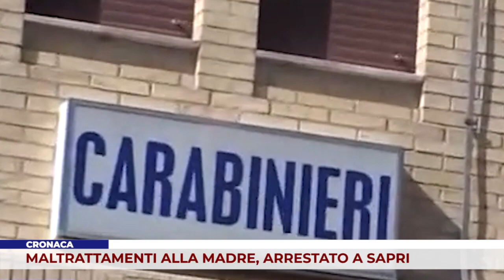CRONACA. MALTRATTAMENTI ALLA MADRE, ARRESTATO A SAPRI